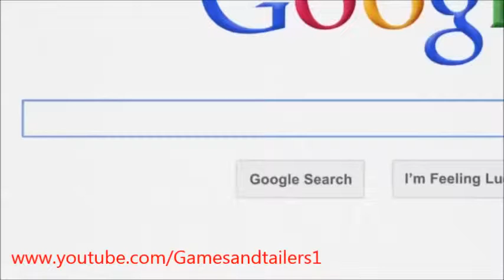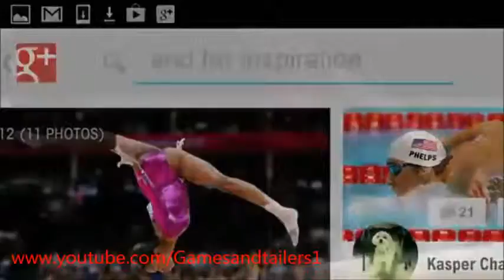2012 In Rewiev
Put the Quality to 480p Or else It looks like Crap Enjoy the video